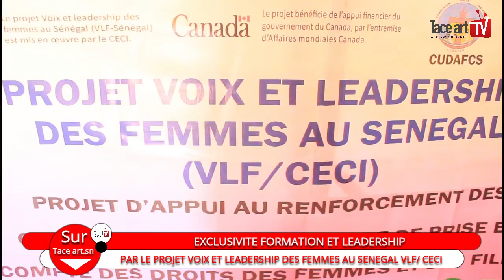KOLDA : FORMATION ET LEADERSHIP PAR LE PROJET VOIX ET LEADERSHIP DES FEMMES AU SENAGAL VLF-CECI